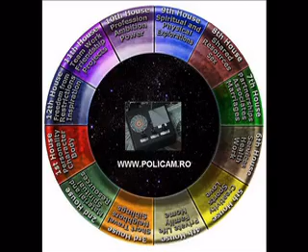Dispozitiv radionic psionic si psihotronic Protect001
Acesta este filmul de prezentarea al dispozitivului PROTECT 001 disponibil pe
Acest dispozitiv  poate proteja de atacurile oculte, poate opri telepatia, poate mari performantele sportive si artistice. Poate rula programe slabit si renuntare fumat.